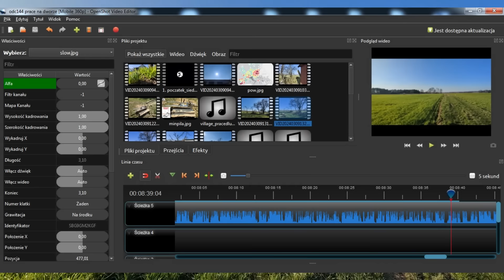Siedlisko - reanimacja odc.144 "W końcu był słoneczny dzień!!"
Dawno nie miałem takiego słonecznego dnia na siedlisku więc pełen dzień na powietrzu :)